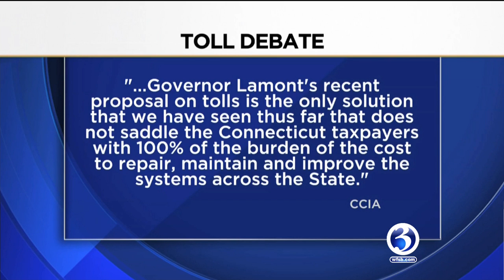VIDEO: Residents upset over governor's change in tolls proposal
Connecticut's governor caught the attention of a lot of people when he flip-flopped a campaign point where he said he'd only support tolls for tractor trailers.